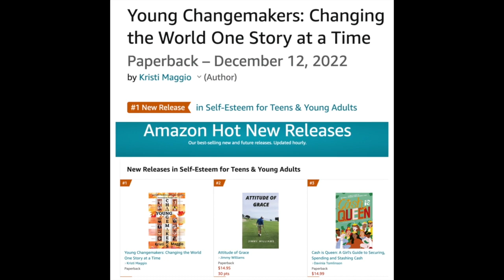Just Ask an Entrepreneur Series - Evan Carmichael 2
Question 2: So, book reading has been a crucial part of your daily ritual. However, if we don’t execute what we learn, it’s not going to make sense. How do you make sure that whatever you learn, whatever you read, you execute and make the most out of it? – Sanju

Want to ask an entrepreneur a question? Take a 15-30 second video of yourself asking a question or advice on something you need help with, and we will ask one of our entrepreneurs to respond!

Are you a "Young Changemaker" and want to be featured in the next volume of Young Changemakers? Perhaps you love to write or want to be a part of our new podcast series and magazine! and let us know what you are doing to be the change you want to see in the world!